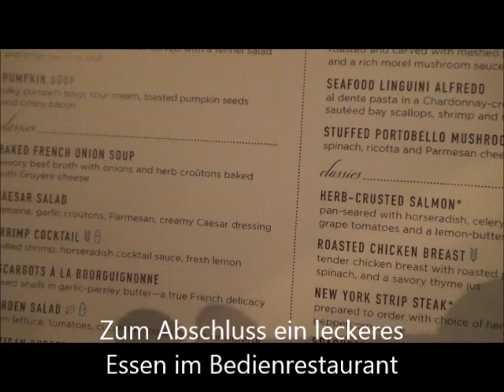Silvester Karibik Kreuzfahrt Oasis of the seas Vlog 4 Seetag mit Galaabend und Kapitänsempfang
Auf der Oasis wird einem auch an Seetagen nicht langweilig :-) Ein Highlight jeder Kreuzfahrt sind für mich die Galaabende. Ich liebe die Atmosphäre und das obligatorische Foto mit dem Kapitän.